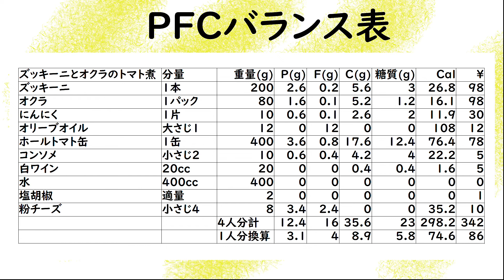【低糖質】夏野菜が旨い！ズッキーニとオクラのトマト煮【ゆる吞みキッチン第177回】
ただシンプルに。
限りなく少ない材料で。
ここまで旨いモノ出来るんです。
アレンジは無限大。
可能性も無限大。
この夏に食べたくなる
夏野菜のトマト煮です！

【調味料&材料一覧】
ズッキーニ 1本
オクラ 1パック
ホールトマト缶 1缶
水 400cc
塩胡椒 適量
粉チーズ 小さじ4

～～～～～～～作りかた～～～～～～～
オクラを洗ってヘタと額を落とす
食べやすいサイズにカット
ズッキーニは3cm角になるよう切る
にんにくは粗みじん切り

鍋にオリーブオイル大さじ1で
にんにくを加え加熱
じっくり弱火で香りを引き出す
ズッキーニ・オクラを炒め塩。
潰したホールトマトを加え
白ワイン20cc
水400cc
コンソメ小さじ2
7分ほど煮る
塩胡椒で味を調え器に盛ったら
粉チーズを小さじ1振って完成

twitterアカウントはこちら